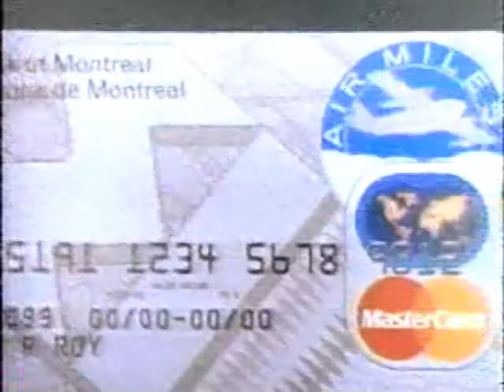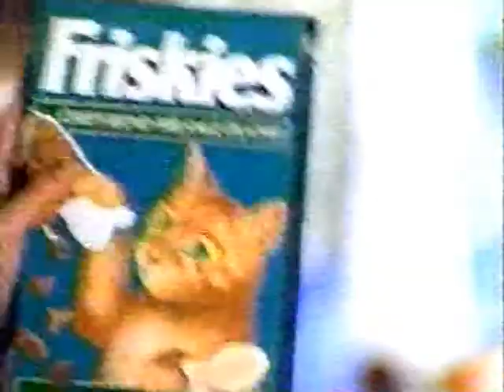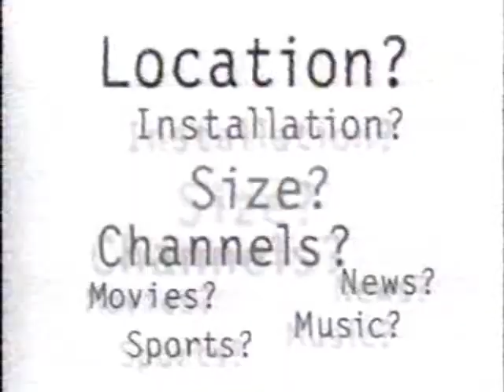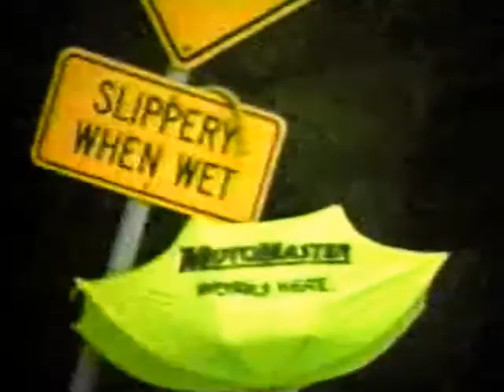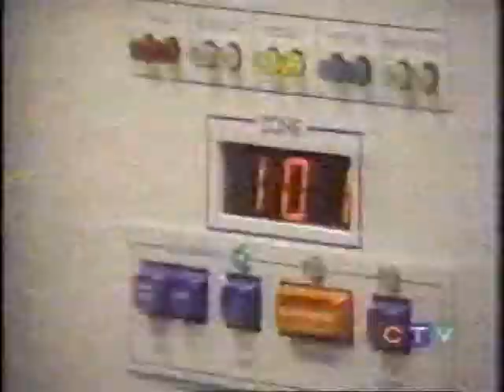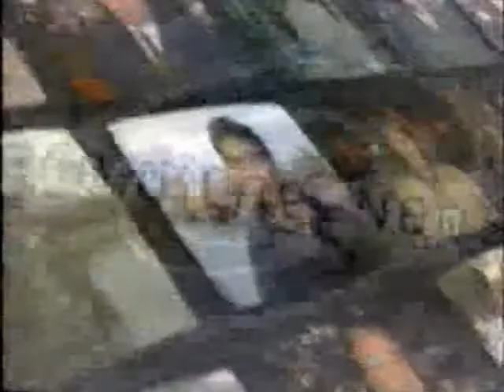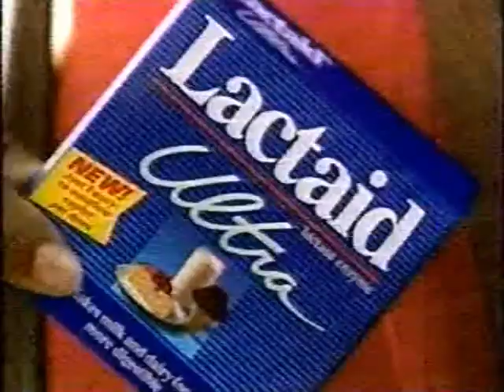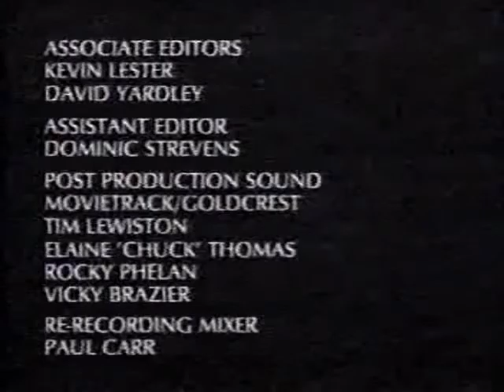CFCN Commercials April 27 1998